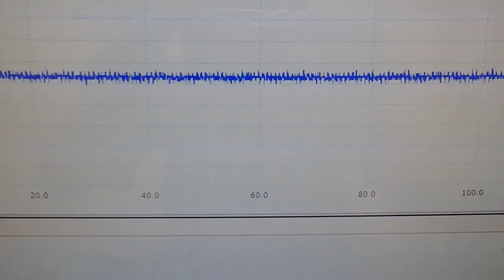超音波の発振制御システム ultrasonic-labo